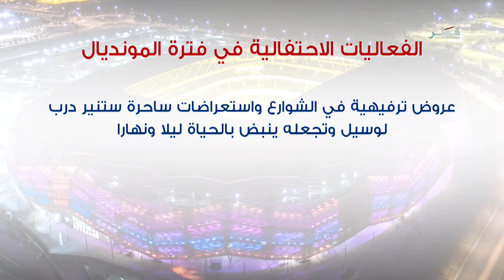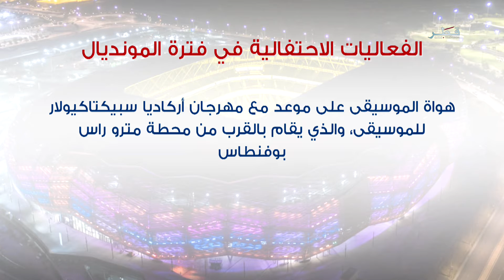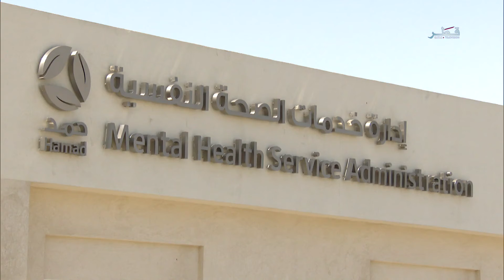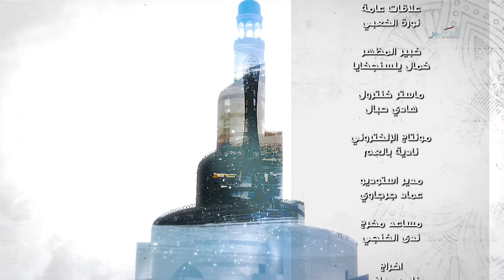حياتنا - الاثنين 10/10/2022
ضيوف الحلقة :
فرهود الهاجري - المدير التنفيذي لمركز أصدقاء البيئة
هند صقر - مدير العلاقات العامة والاتصال في وزارة الرياضة والشباب
محمد المضاحكة - رئيس الاتحاد القطري للشطرنج
الدكتور بدران بن لحسن - رئيس المشروع البحثي في مركز إبن خلدون للعلوم الإنسانية والاجتماعية في جامعة قطر
تميم جمال الكواري - صاحب المركز الأول والميدالية الذهبية في بطولة إفريقيا للترايثلون